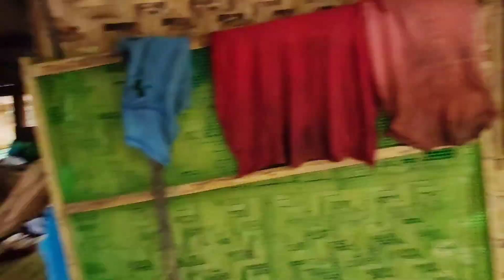Bihag magiging kasama na namin to kapag titirahin ng hypnotismo ni kumander